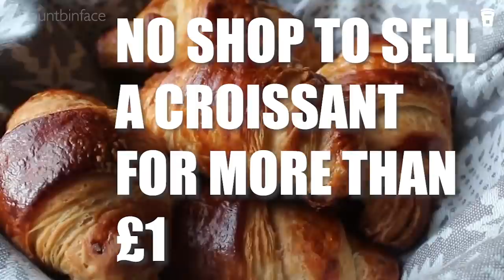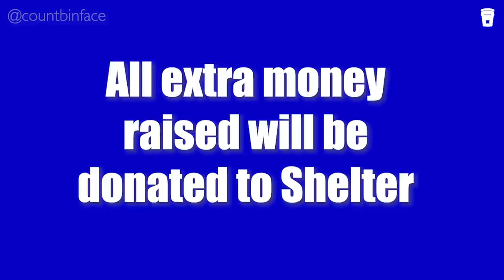Hip To Be Mayor!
My Party Political Broadcast for the 2021 London Mayor Election.
With inspiration from Huey Lewis & The News
And a cameo from Antoine de Caunnes
Vocals, backing vocals, lyrics, hammond organ, guitars, keyboards, bass, drums, loops, mixing, and video editing by Count Binface